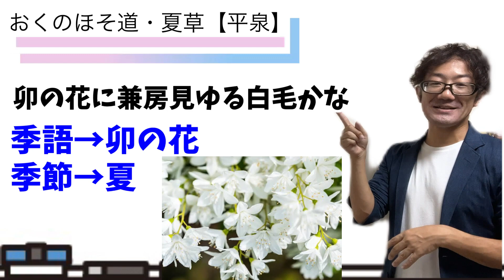【超高速テスト対策】おくのほそ道・後半①【中3国語】